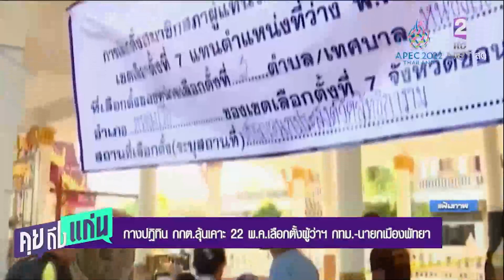กางปฏิทิน กกต ลุ้นเคาะ 22 พ ค เลือกตั้งผู้ว่าฯ กทม นายกเมืองพัทยา